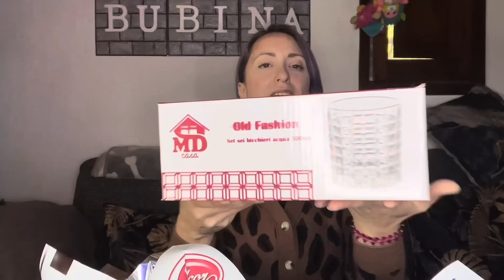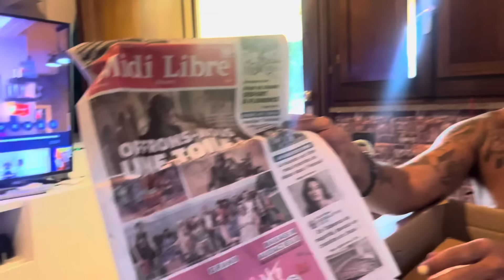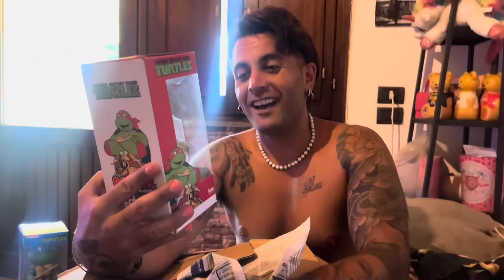WEEKLY VLOG Ho fatto un COLLOQUIO DI LAVORO truffa e Svuota la spesa eurospin